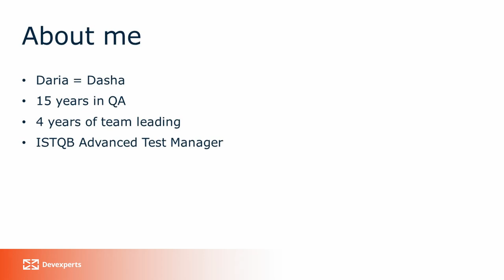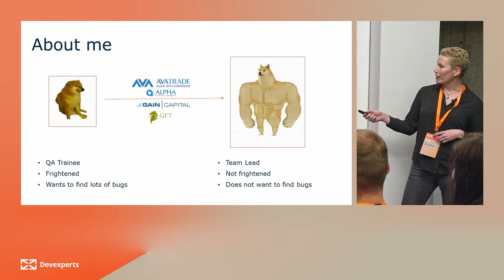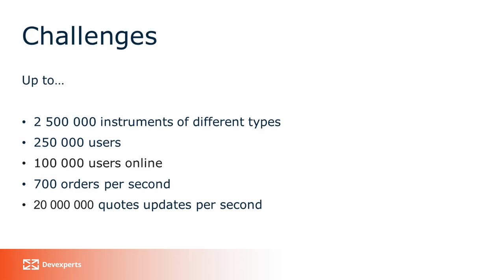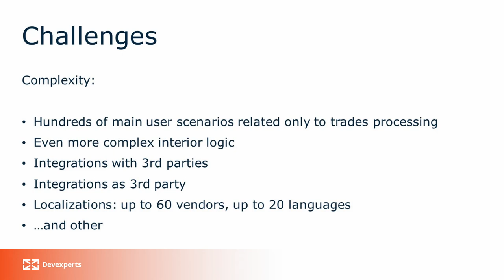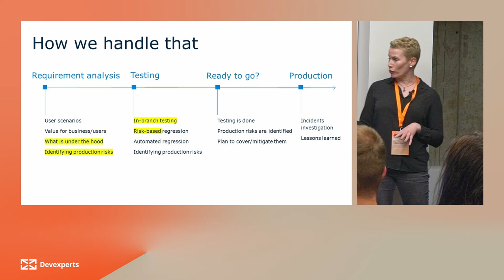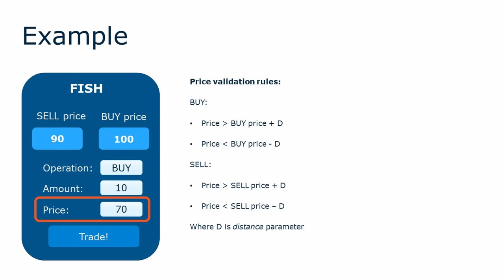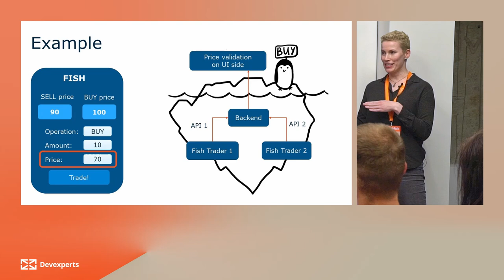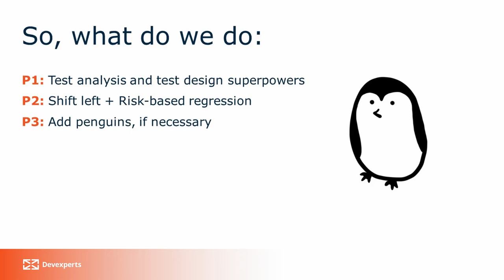How we work in QA Team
Are you curious to know what working as a QA Team member at Devexperts looks like?

Daria Suprunova, Devexperts' Team Lead, guides you through the daily life of our QATeam, from the team's insights to practical examples

Join us! Find our open vacancies around the world

Timestamps:
0:00 Introduction
1:11 About QA Team
2:02 Programs we use
2:22 Challenges and how we handle them
5:39 What our projects look like